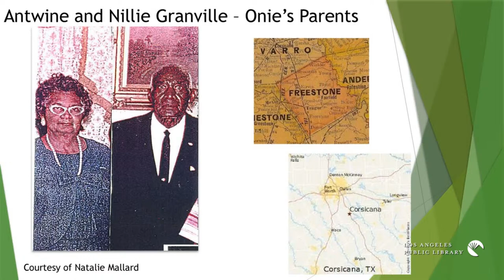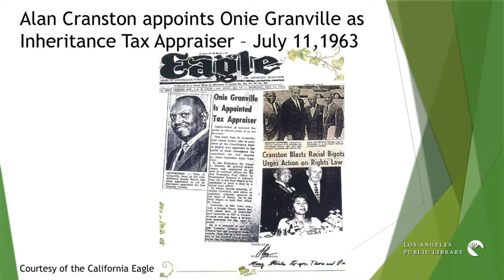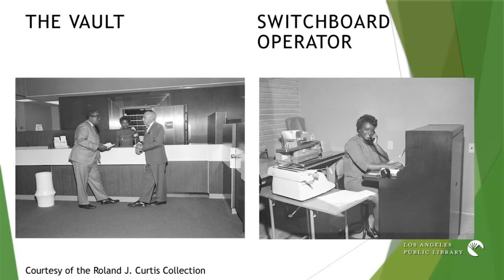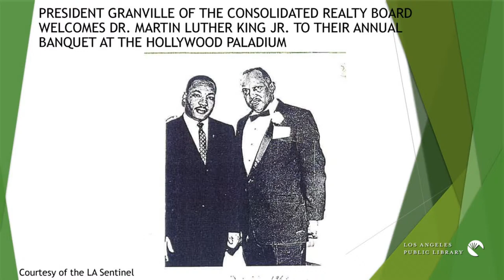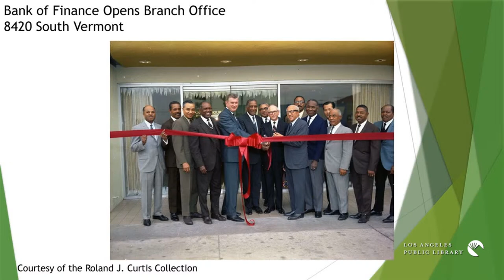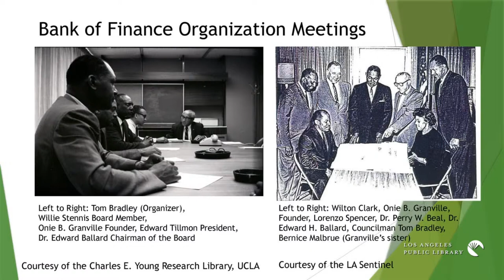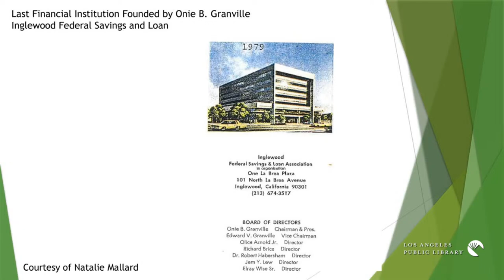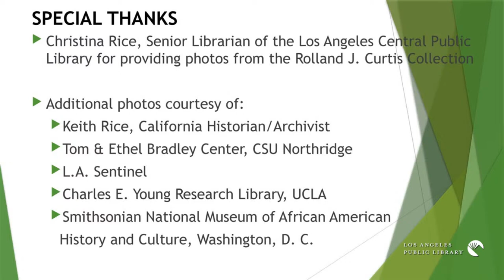LA Made: Bank of Finance - The History of the First African American Bank on the West Coast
Founded in 1964, the Bank of Finance was the first state-chartered, black-owned commercial bank to be opened in Los Angeles. Established by Onie B. Granville, a local real estate broker who grew frustrated by his clients’ difficulties in obtaining loans, the Bank of Finance soon grew to have more than 6 million dollars in assets and would regularly provide lines of credit to people who had no other means of obtaining them.

Join Natalie Mallard as she tells the inspiring story of her great uncle Onie, highlighting the overall significance of his achievements as well as her intense desire to not let his amazing story slip away.